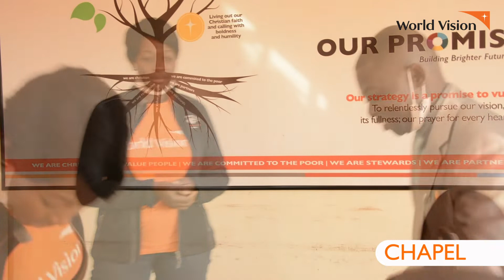CHAPEL 10 06 2020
We go through difficulties and we all lose hope sometimes. But for believers, the tough times are when we lean on our faith the most. Often times, that means reading over Bible verses about hope in an effort to revitalize our own.

Today's session is hosted by Chongwe AP and a member of the Pastors Fellowship Pastor Sakala is sharing the message on hope in the midst of a crisis. The message is from Romans 5:5.

Stay blessed